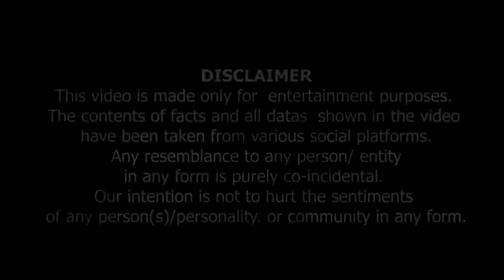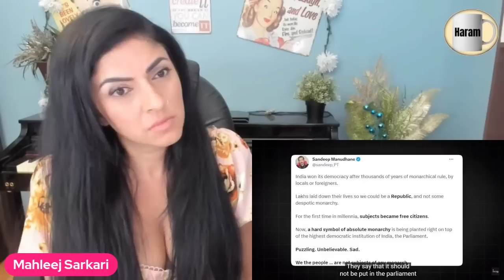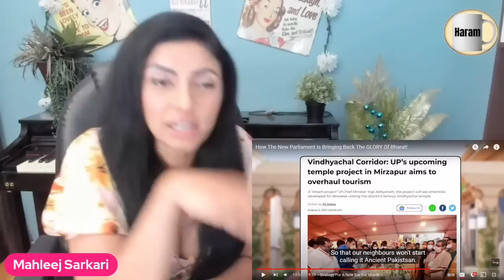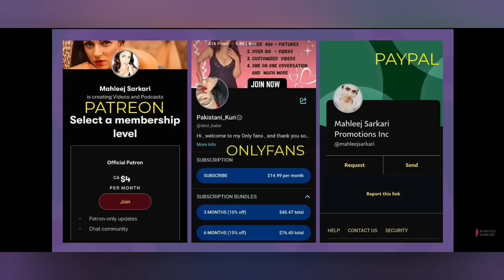Mahleej Sarkari || Reaction || @ShamSharmaShow || India's New parliament